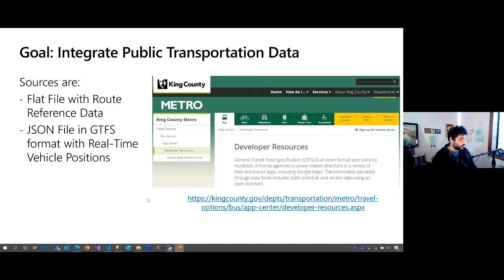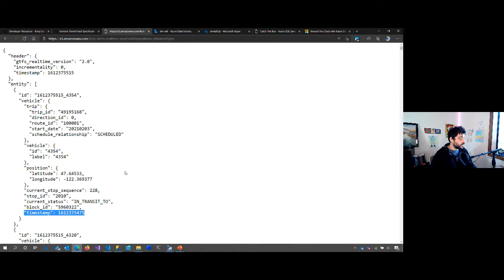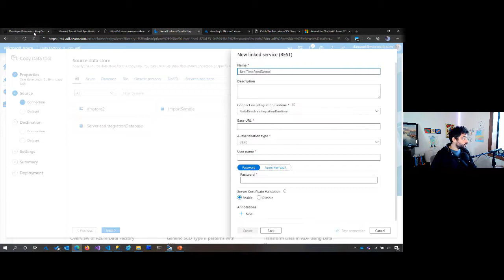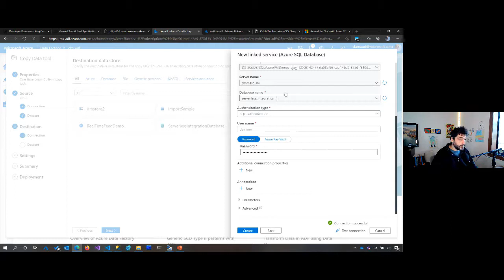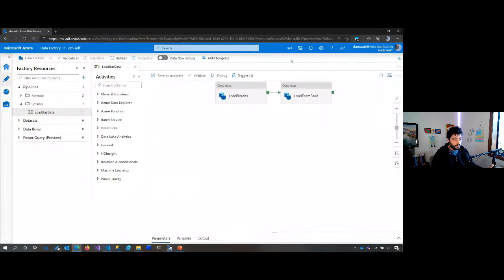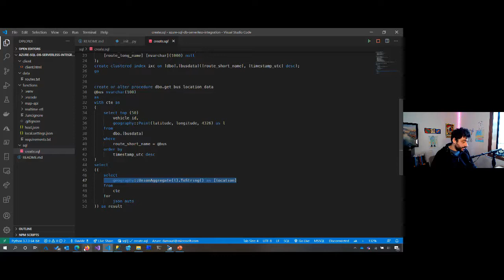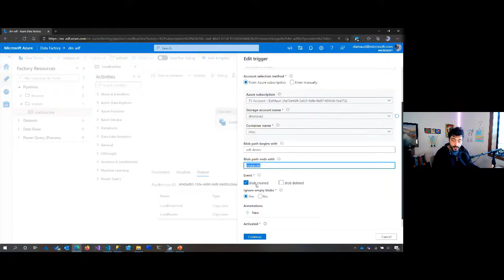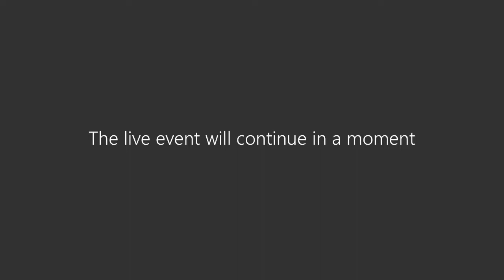Serverless Data Integration with Azure SQL and Azure Data Factory | Azure SQL and ADF Event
Importing CSV data is a very common requirement. With Azure Data Factory, Azure SQL, Event Grid, and Azure Functions it is very easy to build and event-driven import/export solution. Learn more in this session with Davide Mauri and Srini Acharya.